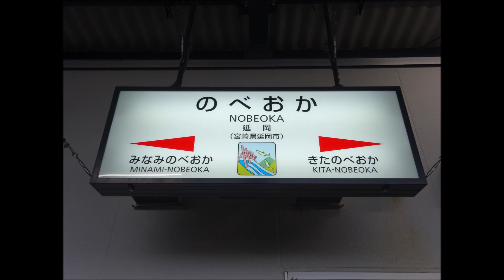【全区間走行音】日豊本線宮崎空港線817系 延岡→宮崎空港 2018.11.16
延岡15:30発、宮崎空港17:17着。